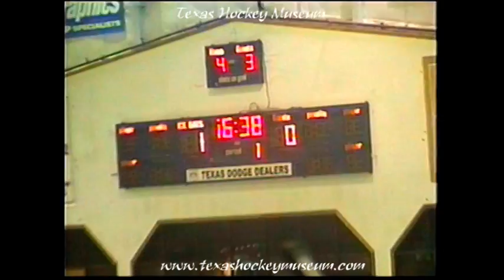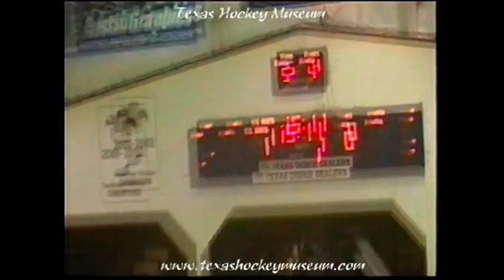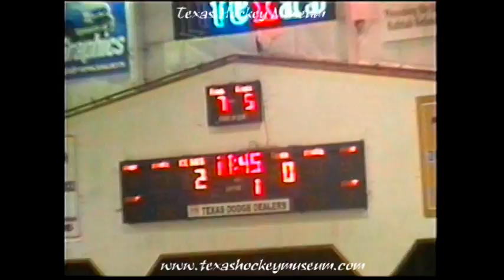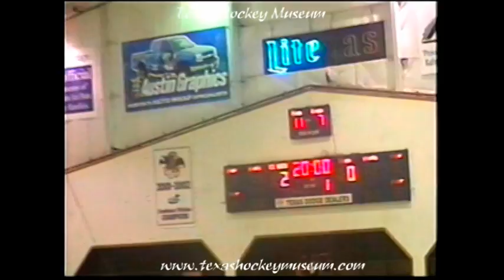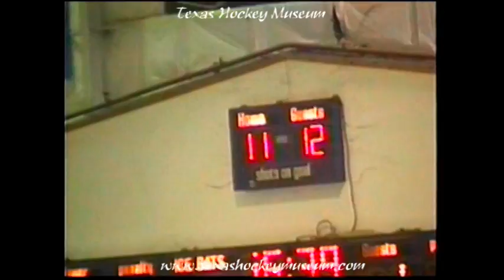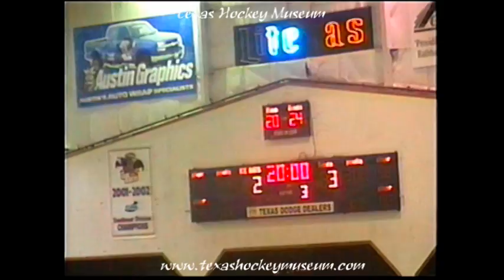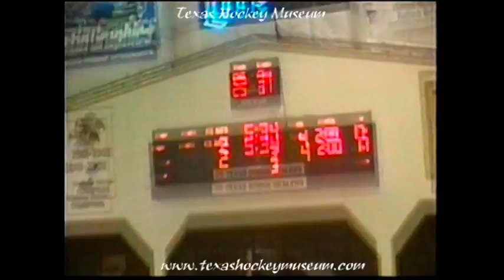2003-2004 CHL 10-30-03 San Angelo @ Austin